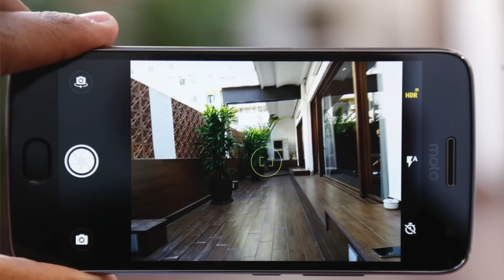Moto G5 & Moto G5 Plus - A Better Version? My opinions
Namaskaar Dosto, is video mein maine aapse Moto G5 aur Moto G5 Plus ke baare mein baat ki hai, Motorola ne aaj in dono phones ko launch kar diya hai, Maine aapko bataya hai ki Moto G5 aur Moto G5 Plus ki specificatiosn kya hai. Aur mere opinions kya hai Moto G5 aur G5 plus ke baare mein. Mujhe umeed hai ki Moto G5 aur G5 Plus ke baare mein aapko yeh video jaroor pasand aayegi.